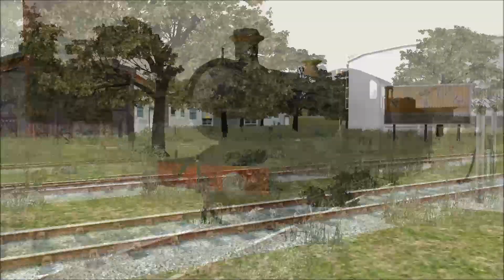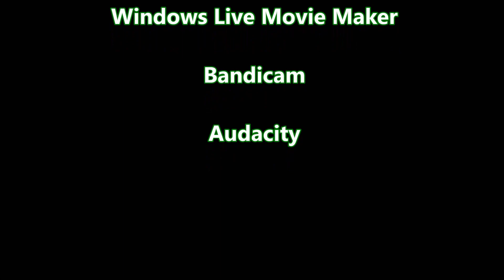TDRS - Series Four Episode Nine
"Instant Crush"

Eddie is depressed, believing that he is the last of his kind in existance. But when a sibling arrives for a visit, it turns his, and Colin's, world upside down.

With special guest voice actress Victoria Broskie.

Video Footage created using RailWorks (Train Simulator) by RailSimulator.Com with Permission.